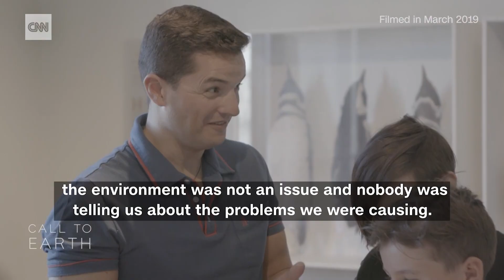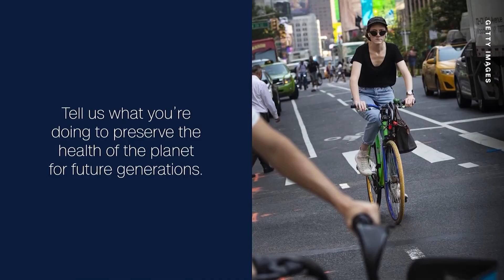Saving the world's penguins from extinction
Over half the world's penguin species are under threat. Global Penguin Society founder and Rolex Awards Associate Laureate Pablo García Borboroglu has dedicated his life to saving them.